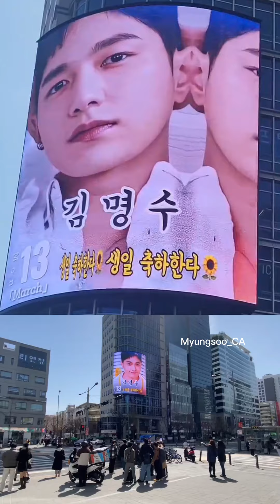봄날의_선물은_너야_김명수